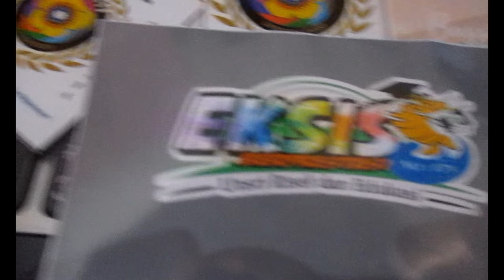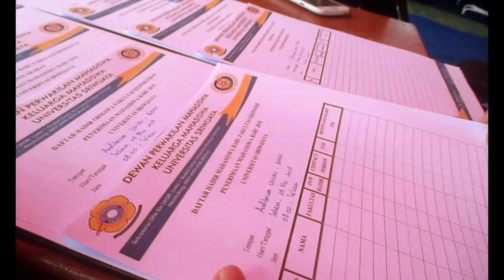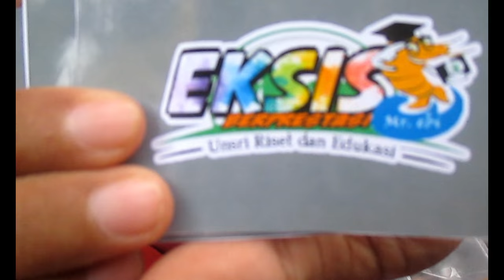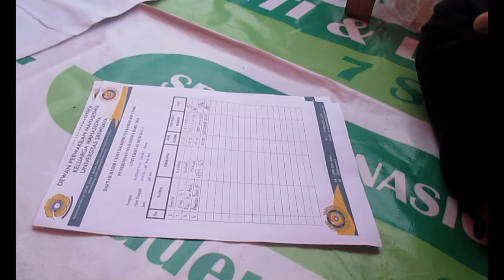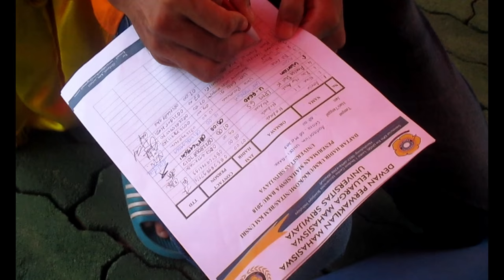PENERIMAAN MAHASISWA BARU UNIVERSITAS SRIWIJAYA JALUR SNMPTN 2018 | ARUMIINCESS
Haii semuanya...
Video kali ini adalah tentang keseruan/aktivitas Penerimaan Mahasiswa Baru 2018 di Universitas Sriwijaya
Happy Watching ^_^